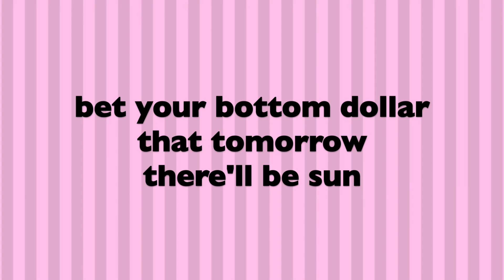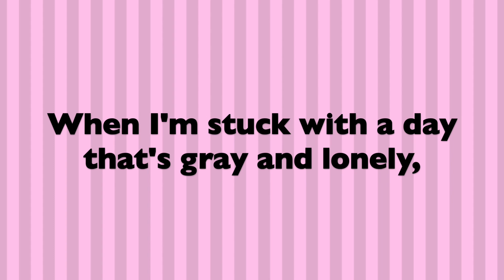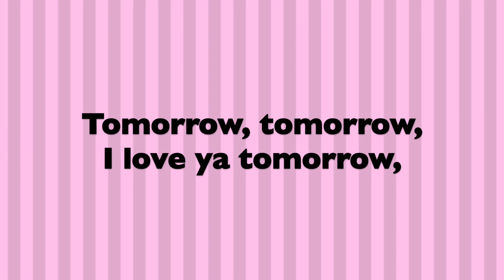Tomorrow (Annie) | Karaoke | Piano Accompaniment | Trinity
00:00 Intro
00:07 Piano Introduction
00:22 The sun will come out tomorrow...
01:16 Oh! The sun will come out tomorrow
01:30 Tomorrow
1:50 The sun will come out tomorrow
2:40 Oh!The sun will come out tomorrow
2:56 Tomorrow

Trinity Singing Grade 2 List A